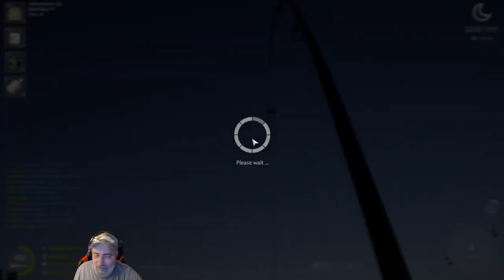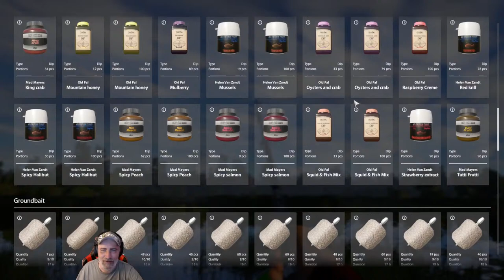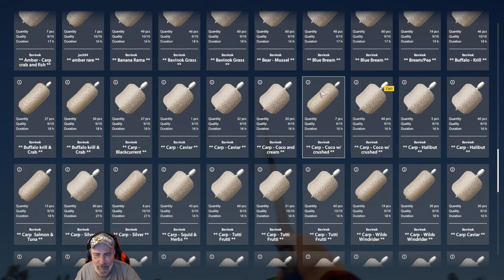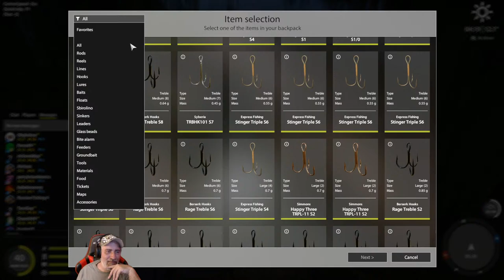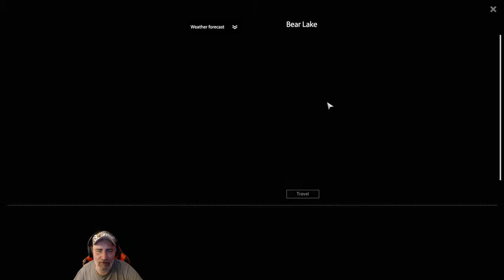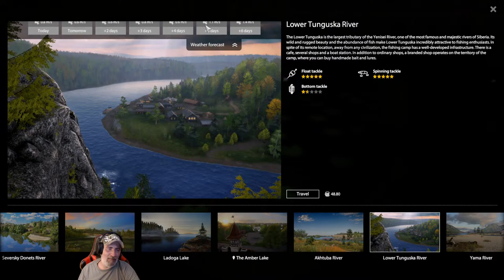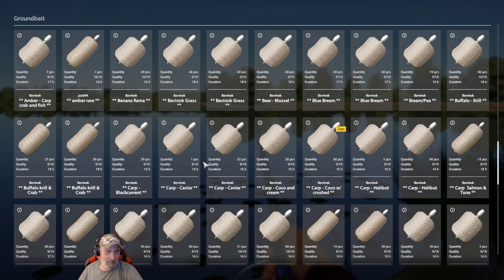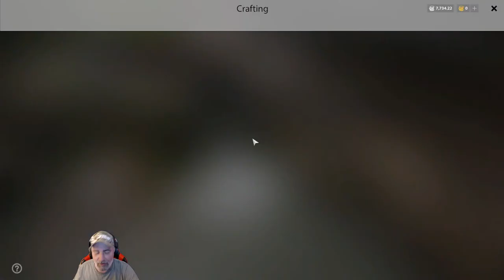🐟 Bear/Amber Lake - Lure giveaway and carp trophy hunt - Russian Fishing 4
I'm a small youtube streamer, and would like to thank everyone for their support as we passed 560 Subscribers!!!

About RF4

Russian Fishing 4 is a long-awaited game that continues the well known series of fishing simulators developed by our company. Russian Fishing 4 is much more dynamic and engaging thаn anything else that was previously released to the market and features a unique natural physics simulations. The complete player freedom in game world is the core feature of Russian Fishing 4.

Take your time to discover many stunning locations and find your very own perfect fishing spots. Gain your knowledge and develop your skills to apply them in setting up any kind of fishing rig and catching that special trophy you’ve been searching for. A tremendous amount of fishing gear, equipment and fish species awaits you in your journey into the world of Russian Fishing 4. Above all, the world of Russian Fishing 4 constantly evolves, so there will always be a place for the unknown.